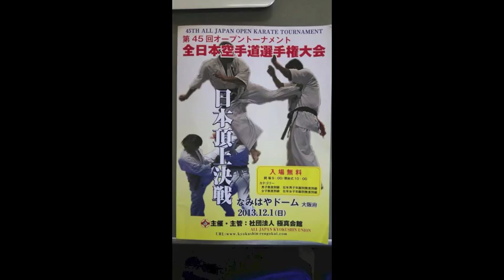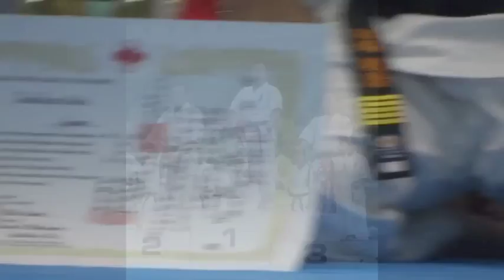羽場道場 第４５回全日本空手道選手権大会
第４５回全日本空手道選手権大会の羽場先生の様子